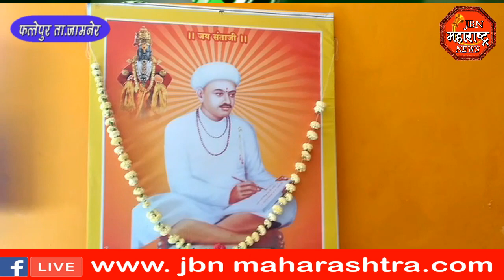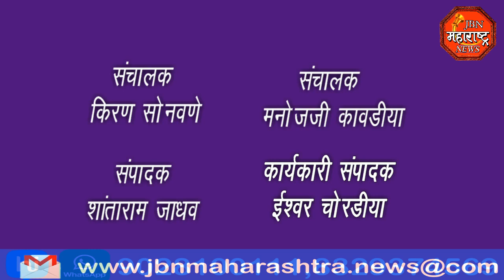jbn maharashtra news jalgaon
संत शिरोमणी जगनाडे महाराज जयंती साजरी